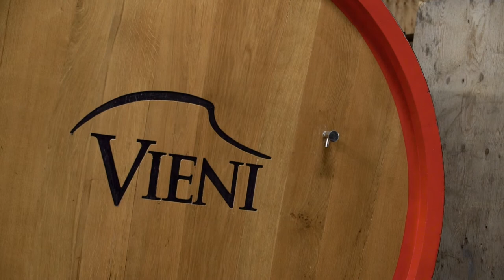Lincoln Chamber 2018 Business of the Year Award Recipient - Vieni Estates Wine & Spirits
Congratulations to Vieni Estates Wine & Spirits - our 2018 Small Business of the Year Recipient!